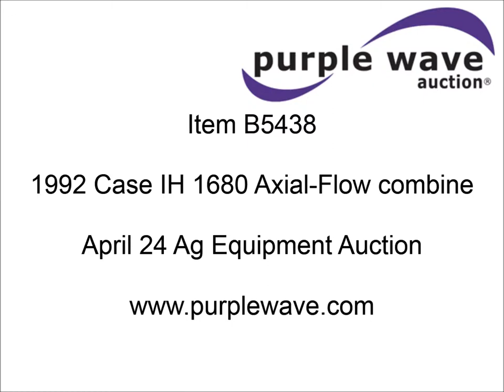1992 Case IH 1680 Axial-Flow combine for sale | sold at auction April 24, 2013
1992 Case IH 1680 Axial-Flow combine
4,418 hours on meter
Cummins 67A-830 8.3L diesel engine
Serial 44657627
Hydrostatic transmission
3F-3R gears
AC and heat
AM/FM
Air seat
Tilt steering wheel
Instructor&#039;s seat
Shades and visors
Field Tracker feeder house tilt attachment
Chaff spreader
Grain scan monitor
Shaft speed monitor
Maurer bin extension
280 bu. capacity
Kile Rotor Flights equipped
Work lights
Straw spreader
Operators manual
Single point hookup
Approx. 90 gallon fuel tank
24.5-32 front tires
14.9-24 rear tires
Final drive replaced in Fall 2010
Unloading auger replaced in Fall 2012
Feeder house chain replaced in Fall 2012
Interior/exterior cosmetic damage
Steps bent
Right side panel missing prop rod
One straw spreader unattached but included
Serial JJC0116404

It was located in Fullerton, NE, and we sold it to the highest bidder for $12,100.